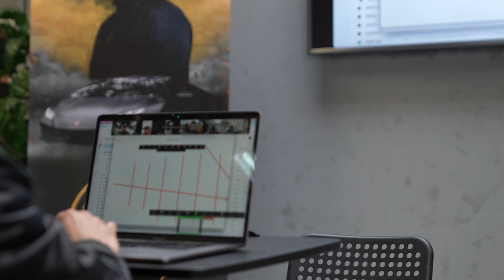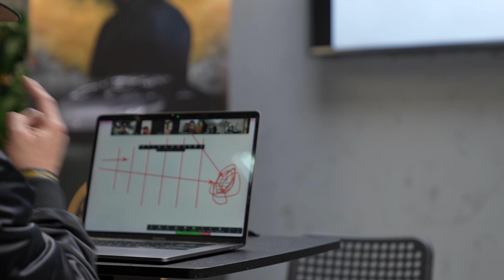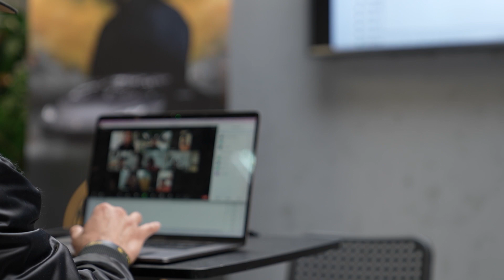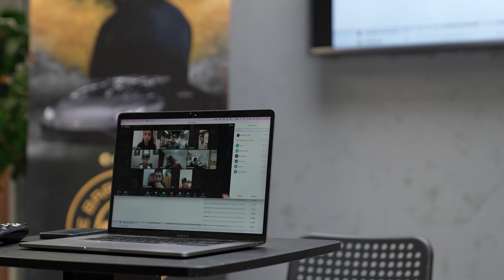If You Want To Change Your Life In 2024, Listen To THIS...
The new year is right around the corner, and it’s time to get your resolutions in order…but how do you accomplish all that you want without it turning out like every other year—a failure. If there’s anything I’ve learned form being broke to being a multi-millionaire, it all starts with the foundations of your mind, and I’m here to help you resolve all that to take charge of 2024. Sit tight for this one y’all, you’re gonna want to hear this one!

Join The Realest Group. for Closers!

⬆️Live Daily Trainings Sales, and Business⬆️

PURPOSE: To develop and market products that help individuals to grow in multiple facets of life.